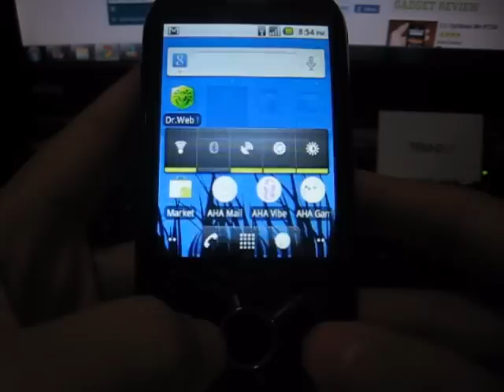Sekilas AHAtouch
AHAtouch = Huawei Ideos C8150